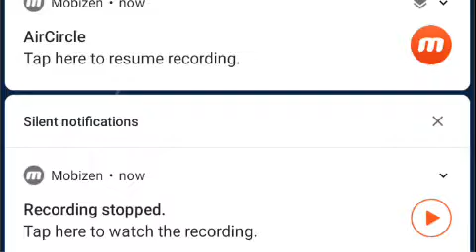Contact Meme (700 Furbies!)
Story:
One day, Pinky wanted to eat her 700 Subs Pinky Treat.
Closed up. It said "Get 700 Furbies To Unlock!" She was A little mad. She looked at her sub count. She took a deep breath. she looked at it until.. DING! The bell rang. She got ready. She got her fork ready too. She stabbed the pinky treat and opened her mouth. The pinky treat fell into her mouth. She closed her mouth. She turned black, then RedblackGreen. She turned pink again. She was confused. Her paws turned to blue, DarkGreenAndRed, CherryPink, And Black. then pink again. She was a little not mad. Things started corrupting her. Pinky Got a 700 poster.